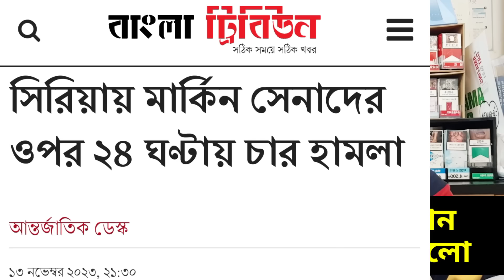আম্রিকারে বডাই ফেললো ইরান || পাল্টা জবাবে একি ধামাকা